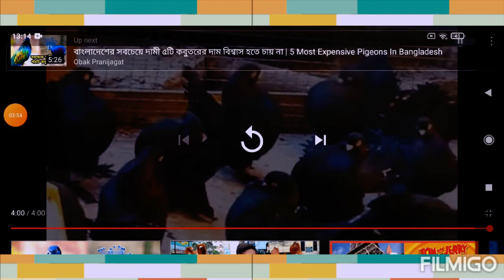Top 10 most beautiful Fantail pigeon/Unique a Rare breeds❤️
World's most Unique and Rare breeds of Fantail pigeon.

                            Fancy Have❤️